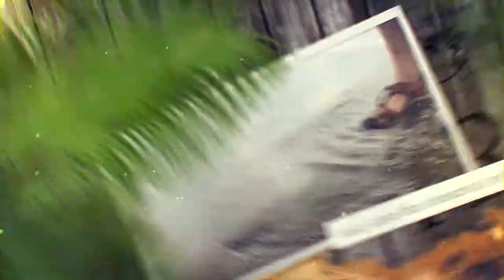Pura Vida Fishing Intro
Pura Vida Fishing "Way of life" / "Estilo de vida"

Song By